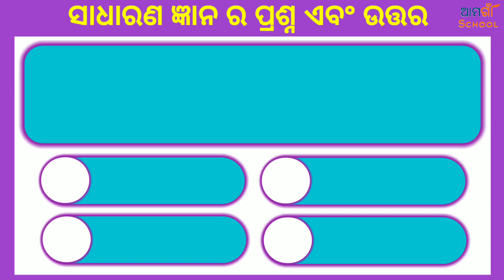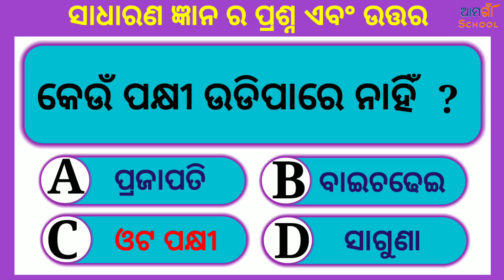Sadharan gyan question and answer || Odia general nalaji || Odia quiz || Odia gk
Sadharan gyan question and answer Odia gk Odia quiz Odia general nalaji Odia general knowledge Sadharan gyan.

WELL COME

                My chanel

Please